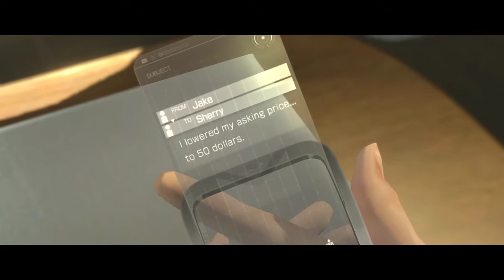Re-Visiting Resident Evil 6 - Sherry and Jake vs Ustanak Online Co-op